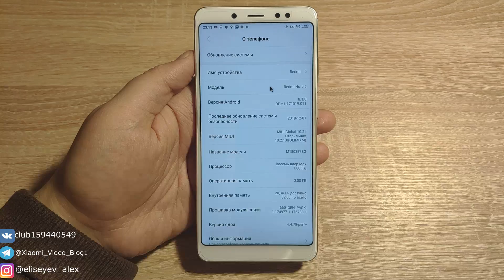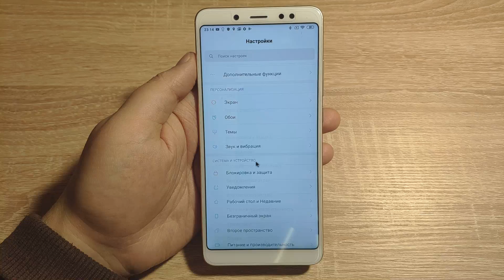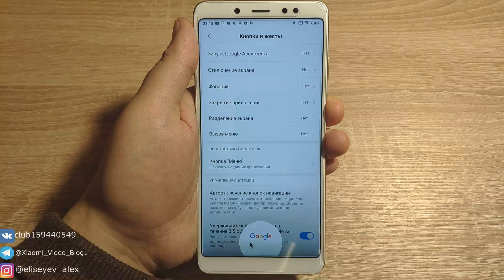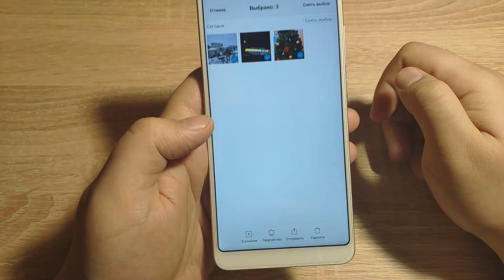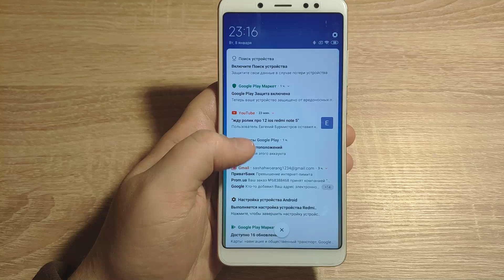MIUI 10.2.1.0 global stable - зачем это сделали ?? обзор(redmi note 5)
Обзор обновления miui 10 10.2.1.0 на примере redmi note 5.Что нового ?какие изменения в MIUI 10.2

ПОЛЕЗНОЕ ВИДЕО
удаление системных приложений без root

к
Группа во вк

Покупай товары в интернете с любых сайтов со скидками от канала Xiaomi Video BLOG